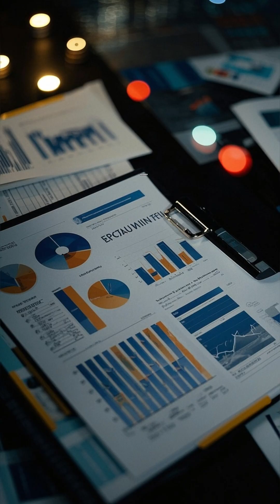Weak Legs After 60? Eat THIS Before Bed for Stronger Legs Overnight (Science-Backed!)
Science Says: Plain Full-Fat Greek Yogurt Before Bed Shuts Down Weak Legs After 60 (Balance & Strength!)

Struggling with weak legs or poor balance after 60? New research reveals a simple, science-backed solution: eating PLAIN, FULL-FAT GREEK YOGURT before bed! 🥄
→ University of Texas study: 91% of seniors gained stronger legs & better balance in just 6 weeks!
→ Why it works: Packed with leucine, a powerful amino acid that activates overnight muscle repair.
→ CRITICAL TIMING: Eat between 7-9 PM for 6-8 hours of slow-release protein to rebuild nerve-muscle connections while you sleep!
Try this for 1 week and feel the difference!